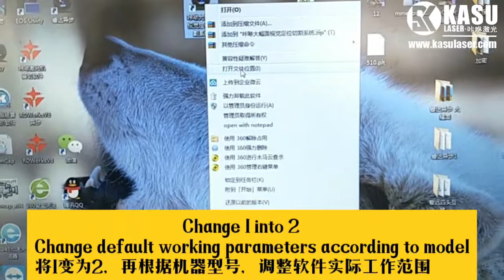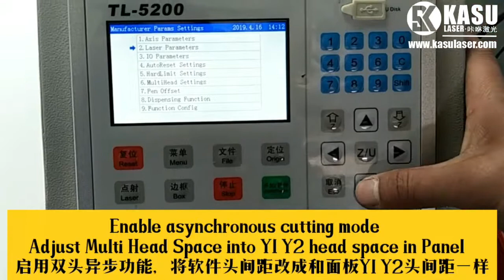KASU Laser How to start two heads working mode for Asynchronous Dual Heads Laser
Company Introduction

Founded in 2009, Shanghai, China, SHANGHAI KASU LASER is a High-Tech enterprise integrating research, production, sales and services and has attained 50+ patents on laser marking, cutting, engraving and Vision/CAD/CAM software. We have passed the industry’s ISO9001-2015 quality management standard and a number of products have passed the EU CE certification and the U.S. FDA certification.

Our laser systems are being used in various countries and regions worldwide, and customers range from small family-owned businesses to large highly automated enterprises. We believe that our leading laser system can help you to develop and maintain a competitive advantage.

10 years professional laser manufacturing experience and professional research team will help the in-depth development of laser machines. Both product types and models can meet your special demands in laser engraving, laser cutting and laser marking industry.

As a company with a "century enterprise" vision, SHANGHAI KASU LASER will continue to pursue providing excellent global laser intelligent solution and insist on innovation to make China's national enterprise shine brightly in the world.